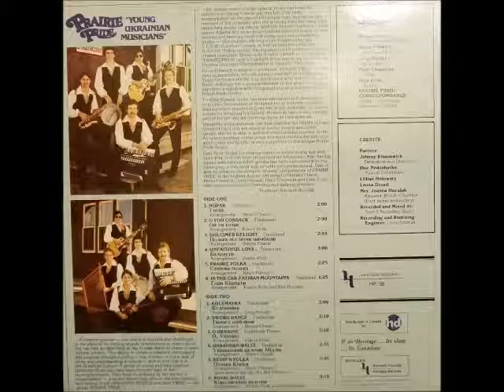PRAIRIE PRIDE - UKRAINIAN WALTZ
PLEASE ENJOY ANOTHER GREAT SELECTION FROM  THE BAND "PRAIRIE PRIDE- YOUNG UKRAINIAN MUSICIANS" RECORDED A WHILE BACK..